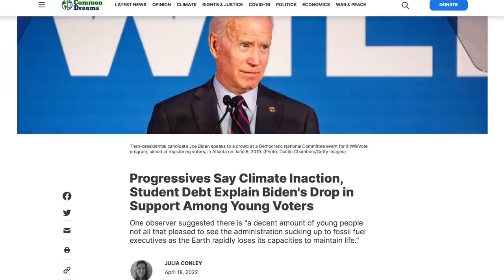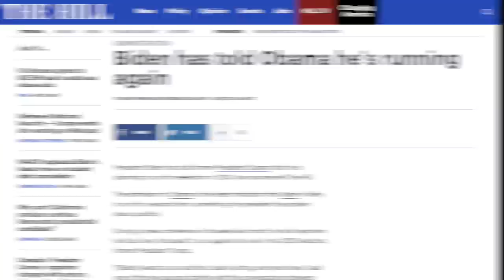Chuck Todd to Joe Biden: You Look Like a Pushover